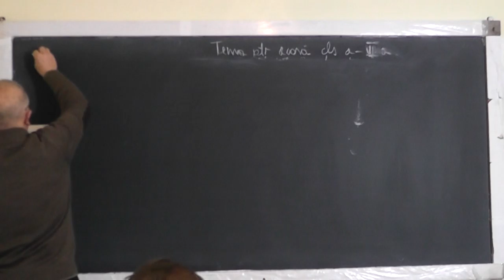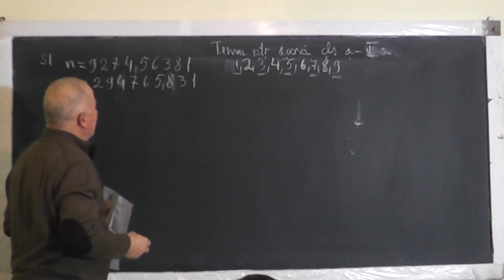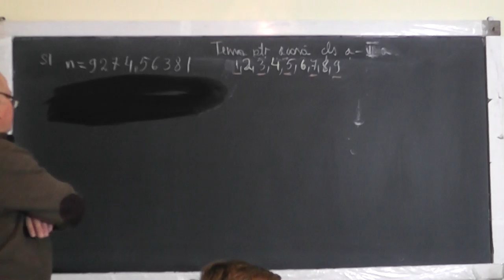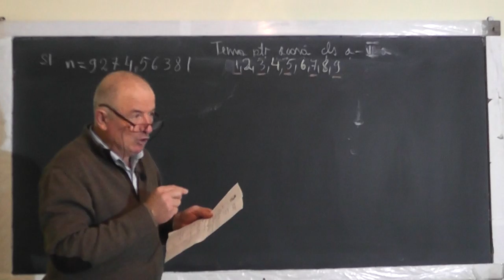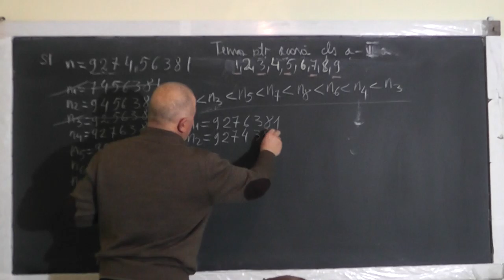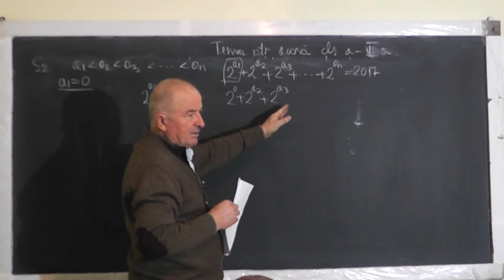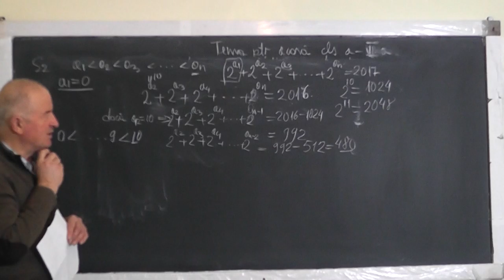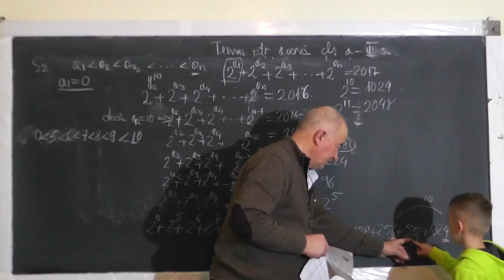1/2 1326 Compararea numerelor Operatii cu puteri Descompunerea unui numar ca o suma de puteri Cls 5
Aceste lectii sunt SUSTINUTE de VOI si daca va sunt utile, as aprecia un Like, Share, Comment - In aceasta lectie de matematica pe care o puteti vedea in direct si pe rezolvam impreuna subiecte de la Olimpiada la clasa a V-a. Din cuprins: Compararea numerelor, Operatii cu puteri, Factor comun, Descompunerea unui numar ca o suma de puteri cu aceeasi baza.